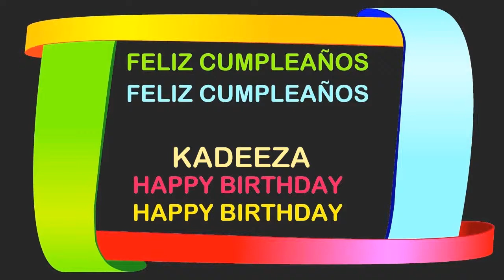Kadeeza Birthday Postcards & Postales